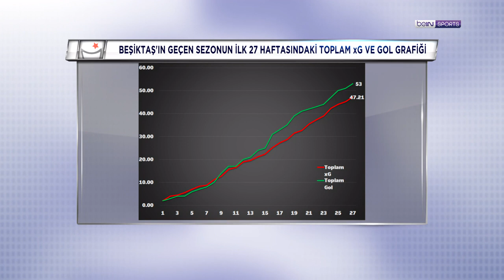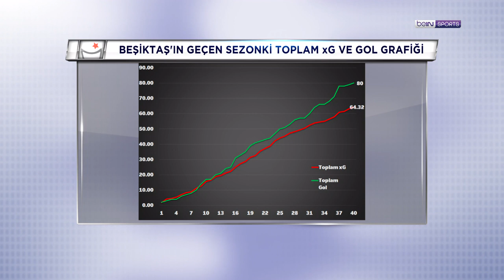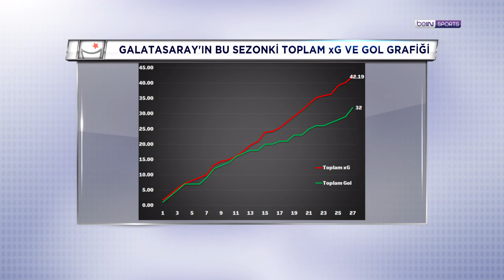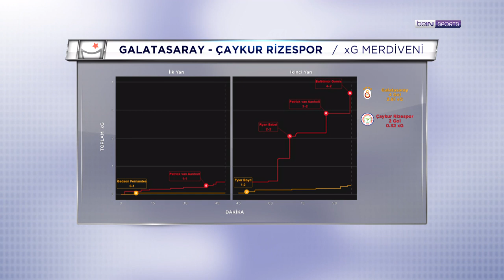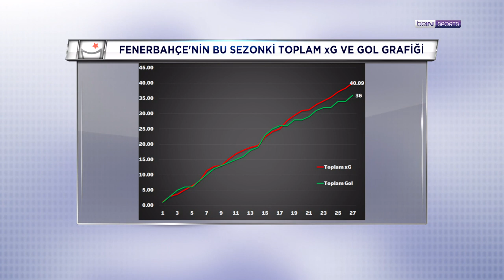Fenerbahçe, Beşiktaş ve Galatasaray'ın Gol Beklentileri | İstatistik Bankası